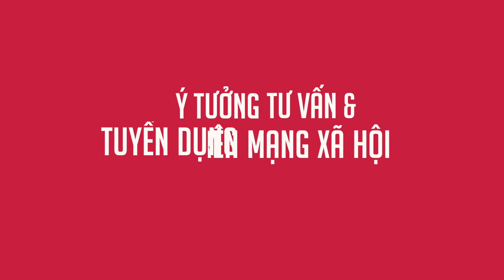Ý TƯỞNG BÁN HÀNG VÀ TUYỂN DỤNG TỪ BẬC THẦY TAN KAR HOR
Ý tưởng bán hàng và tuyển dụng từ bậc thầy Tan Kar Hor đã được áp dụng thực tế tại nhiều nước trên thế giới: HongKong, Singapore, Thái Lan... Và giờ đây, các Tinh hoa AIA Việt Nam sẽ được tiếp cận với các ý tưởng đầy:
- Độc đáo
- Nhẹ nhàng tinh tế
- Chuyên nghiệp thông qua những câu chuyện được cô đọng
- Tính ứng dụng cao.

Các Tinh hoa hãy cùng chờ đón vào Tháng 7 sắp tới!